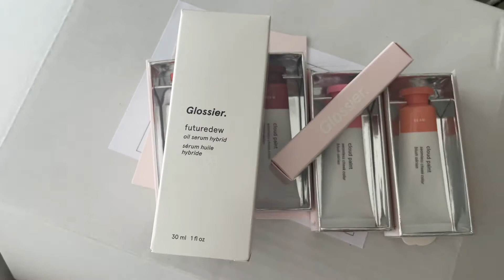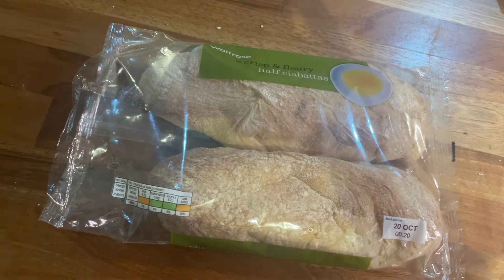Stir up and flat pack // Weekly Vlog 277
In which I do some ikea related construction.